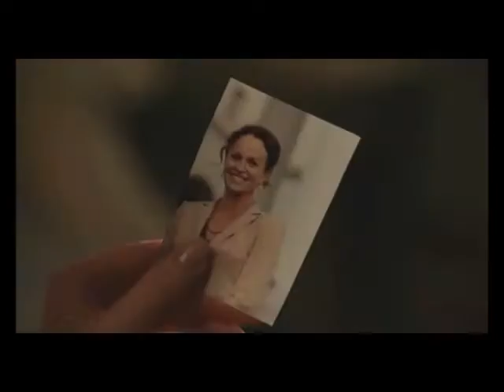Emily Thorne is no hero 🦸‍♀️